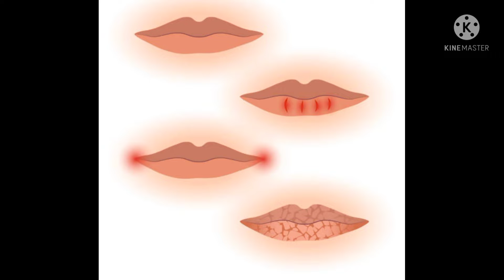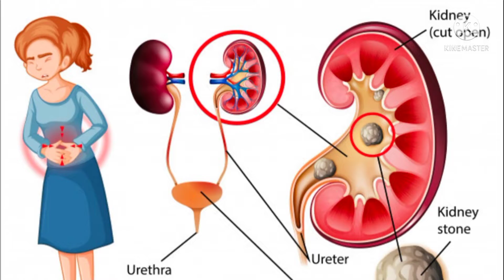water Apple benefits||Rose Apple||in Telugu